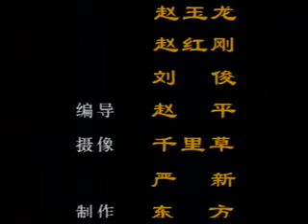sanda 3 part 6